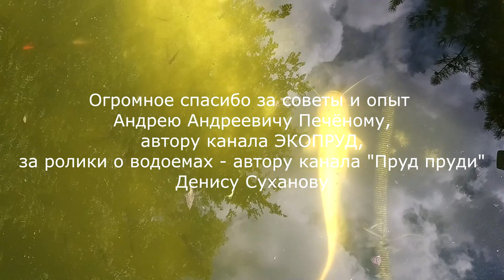Реконструкция "Лягушатника" 4 часть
Спасибо за опыт, знания и поддержку автору канала @ekostav  Андрею Андреевичу Печёному!